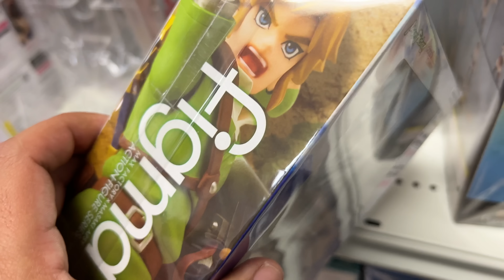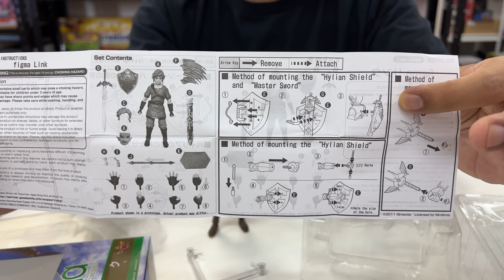😃 ENCONTRÉ UNA FIGURA DE LINK EN LA ZONA CHATARRA EN TOKYO THE LEGEND OF ZELDA SKYWARD SWORD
🔥 Atención! Hazte miembro y se parte activa de esta comunidad.
Contenido extra y exclusivo, fotos, eventos, y mucho más desde Tokyo.
Más minutos de video, y en vivos solo para los miembros. ¡Que estás esperando?!

✅ COMPRA YA Tus figuras, anime y videojuegos directo desde Japón AQUÍ!

⚠️ Si tienes PREGUNTAS acerca de los ENVÍOS, COMPRAS, PAGOS, etc mira este enlace:

Visítame en Japon y conversemos de figuras y juegos!